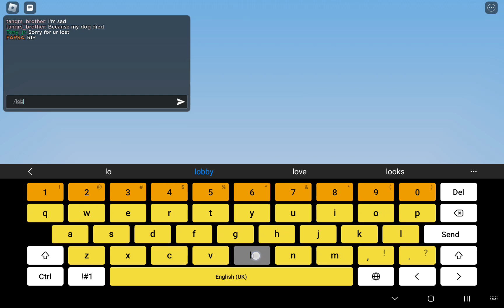Playing Roblox Bedwars the Most Unlucky Day Ever...